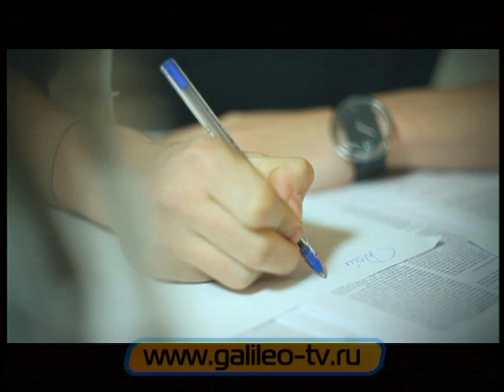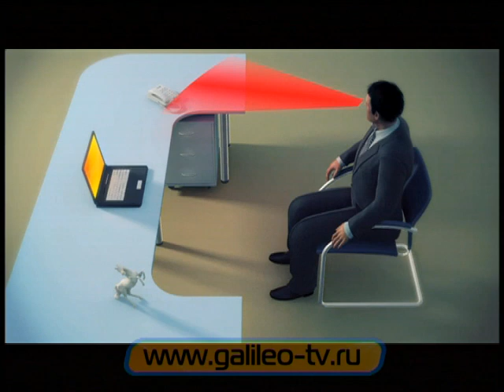Галилео. Мозг (часть 3): Внимание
Программа "Галилео" продолжает исследовать человеческий мозг. В этом сюжете вы узнаете, что такое внимание, как человеческий мозг выбирает на чем сконцентрировать внимание в первую очередь, а на чем - во вторую. Почему люди бываю рассеяными и что это такое?

Редактор: Валерия Галиуллина